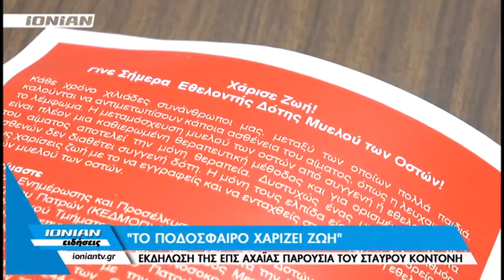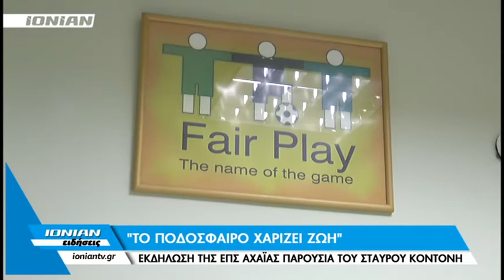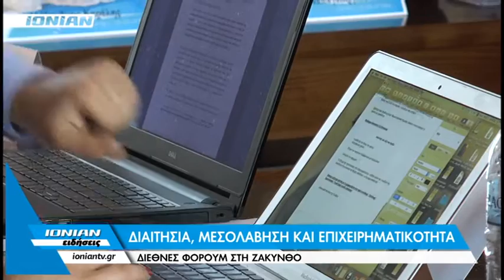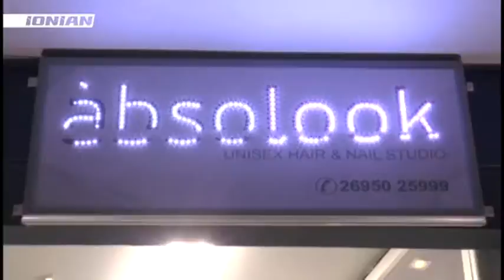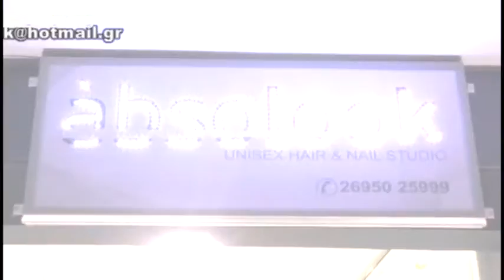Δελτίο Ειδήσεων | 22.05.2016